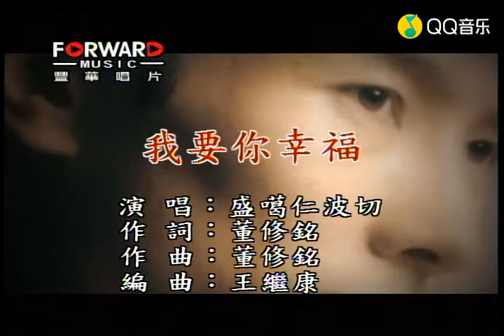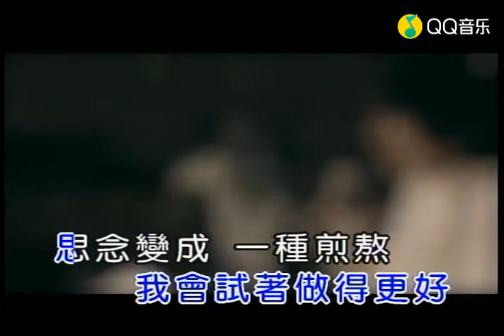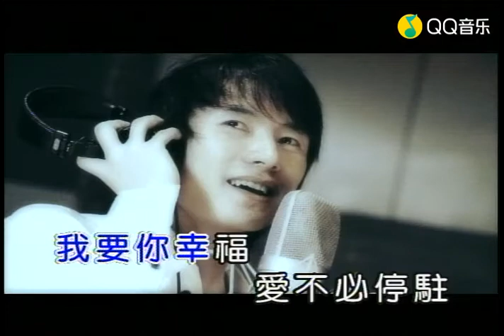我要你幸福 MV ♬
♨️【我要你幸福】　4分31秒

◇ 作詞：董修銘
◇ 作曲：董修銘
◇ 編曲：王繼康
◇ 主唱：盛噶仁波切　(Singa Rinpoche｜吉祥)

O.S：皈依發心文

Ta-La Tang-Wa Erh Chieh-Pei-Cha
願一切我之怨敵

No-Pa Erh Chieh-Pei-Kei
損腦之魔鬼

Ta Erh Pa-Tang Tang Mu Chieh Chieh-Pei Pa Erh Tu To-Pa Erh Chieh-Pa Tang Mu Yi-Chieh-Chi Tsou-Chieh
及我之解脫遍智障礙等為主之

Ma-Yi Nan-Ka-Tang Niang Mu Pei San Mu Chief Tang Mu Chieh Tieh-Wa-Tang Tan En　Tu-A-Tang Chieh
遍虛空如母眾生具足一切樂　遠離一切苦

Niu Erh Tou La-Na Mei-Pa Yang-Ta-Pa Erh Tsou-Pei Chiang-Chu Jen-Po-Chieh Tou-Pa Erh Chia
速得證清靜圓滿珍貴無上菩提

Sang-Chieh Chiu-Tang Cou-Chi Chiu-Nang-La
諸佛正法以及眾中尊

Chiang-Chiu Pa Erg Tu Ta-Ni Jia-Su-Qi
直至菩提我行皈依

Ta-Cha Jin-So Chi-Pei So-Nan-Chi
以我所行施等諸福等

Zhuo-La Pian-Qi Erg Sang-Chieh Zhu- Pa Erg Xiu
為能利益眾生願成佛

一夜難枕　心還翻騰
天就要亮了
最牽掛的人　已離開了
笑容　卻怎麼還留著

記憶收好　帶走煩惱
想念的味道
打開心呀　重新擁抱
久違天晴的清早

我要你幸福　愛義無反顧
有勇氣就不怕心荒蕪
在每個轉彎後就有坦途

我要你幸福　愛不必停駐
寂寞偶爾會　在心口擺渡
我還能在懷念裡找到　滿足

O.S：四無量心

Ma Nan-Ka-Tang Niang-Pei Sen Mu Chieh Tang-Chieh Te-Wa-Tang Te-Wei Chiu-Tang Tan-Pa Erh Chiu Erh Chi
願一切眾生具足樂及樂因

Tu-A-Tang Tu-A-Chi Chiu-Tang Chieh-Wa Erh Chiu Erh Chi
願一切眾生遠離苦及苦因

Tu-A Mei-Pei Te-Wa-Tang Mi-Chieh-Wa Erh Chiu Erh Chi
願一切眾生不離無苦之樂

Nieh-Jen Chia-Tang Ni-Tang Chieh-Wei-Tang Niu-La Nei-Pa Erh Chiu Erh Chi
願一切眾生遠離愛憎住平等捨

可能是我　給得太少
才讓你哭了
如果愛能讓淚變微笑
我會　試著做得更好

思念變成　一種煎熬
就算沒解藥
只要知道　你過得好
什麼都不再重要

【專輯名】：《我要你幸福》　2007　豐華唱片

曲目：

01. 輪迴
02. 我要你幸福
03. 時尚
04. 讓我照顧你
05. 就是這個光
06. 姑娘‧曲吉卓瑪
07. 開始懂
08. 把愛留給你
09. 今天
10. 喇嘛千諾